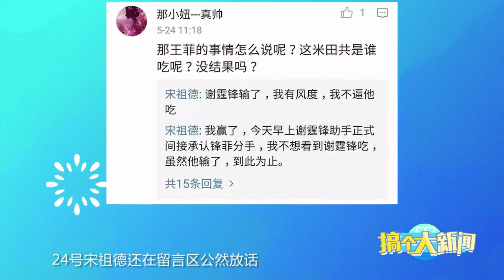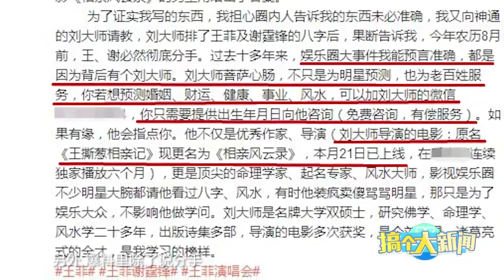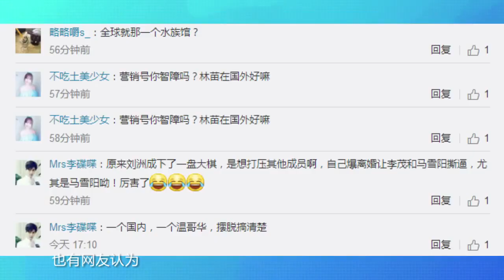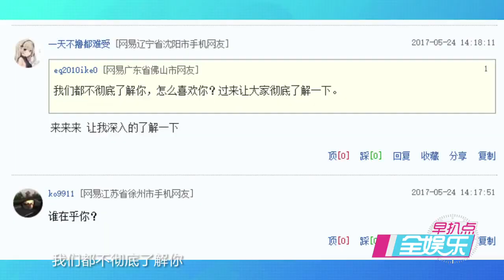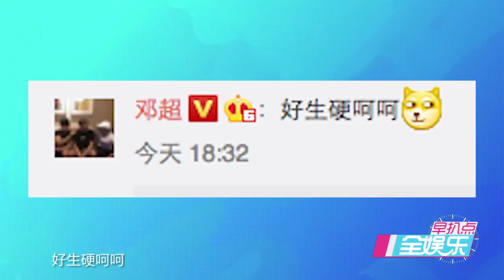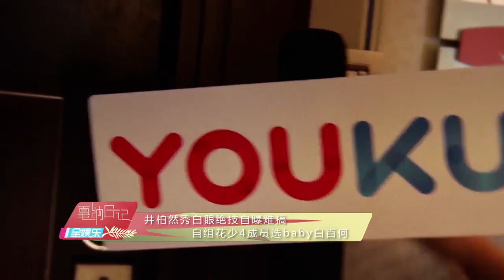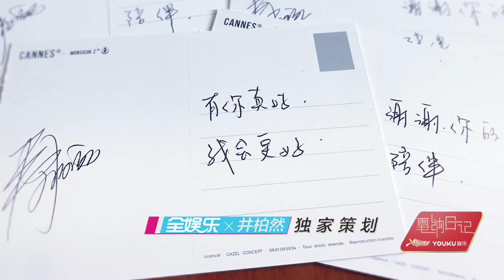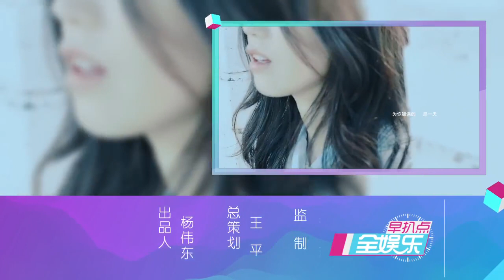全娱乐 170525 宋祖德曝王菲勾搭小鲜肉 刘恺威意外曝光小糯米真名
宋祖德之前在微博爆料称，谢霆锋早已与王菲分手，两人共同现身只为捞金。此次宋祖德再爆猛料，直言王菲出轨小鲜肉，但又拿不出真凭实据，让人不得不怀疑爆料内容的真实性。